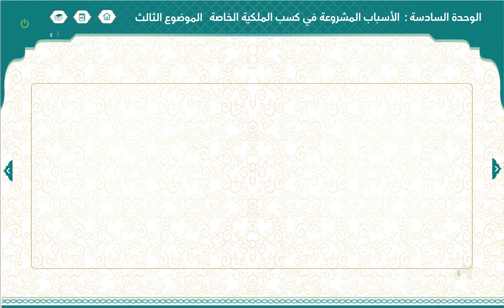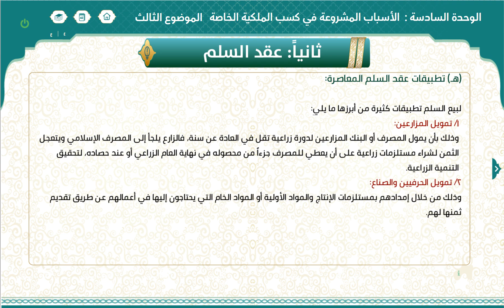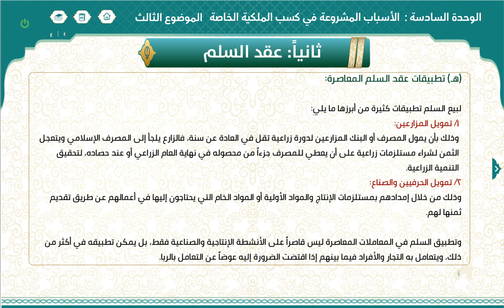24_عقد السلم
24_عقد السلم